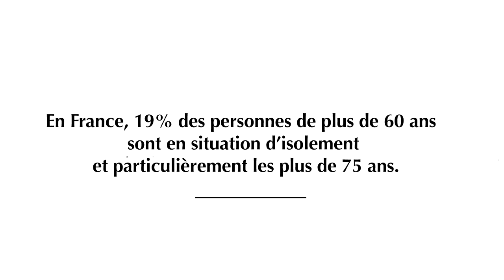Cristina Cordula raconte son souvenir de Noël aux petits frères des Pauvres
Retrouvez le calendrier de l'Avent des petits frères des Pauvres sur le

Pour Noël, n'oubliez pas les personnes âgées, comme Cristina Cordula, vous aussi soutenez les actions des petits frères des Pauvres !